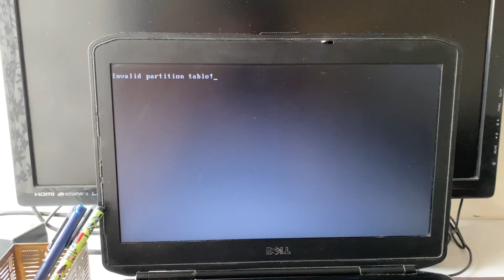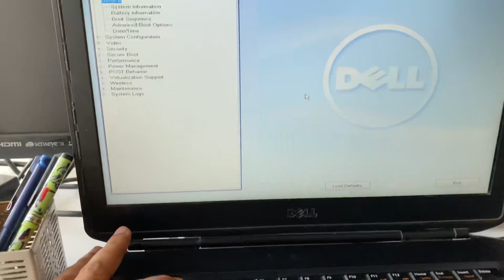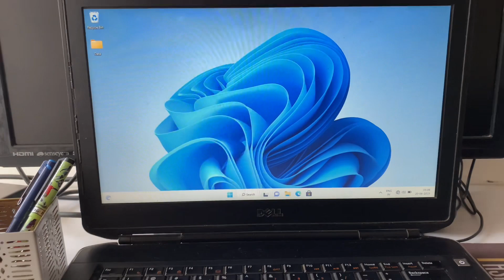How to Fix "Invalid Partition Table" Error in Windows Laptop or PC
Invalid Partition Table error in  Windows 10/11 on startup or installing appears mainly due to the following reasons:
The boot sequence is wrong in BIOS.
The BIOS is outdated.
There are two or more partitions are marked as an active partition on the hard drive